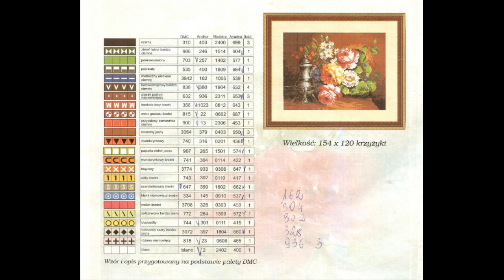Cross Stitch Patterns| for |free download free|17